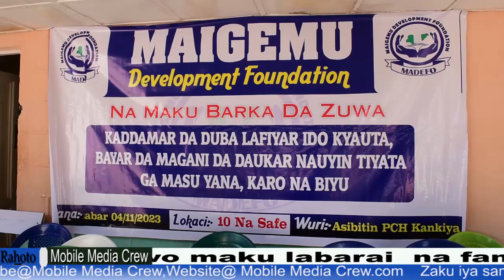Dan majalisar Kankia zai kashe miliyan 20, domin tiyatar ido ga Al'ummarsa.